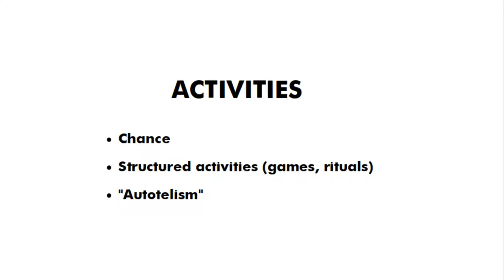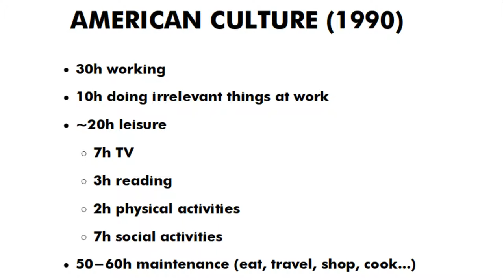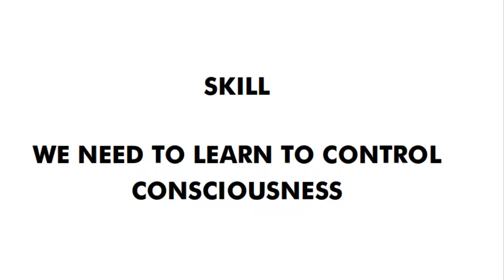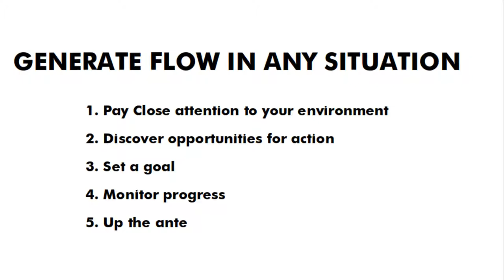The Conditions of Flow (= Deep Enjoyment)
Culture, family, personality and skill all play a role when it comes to how often you experience flow in your life.